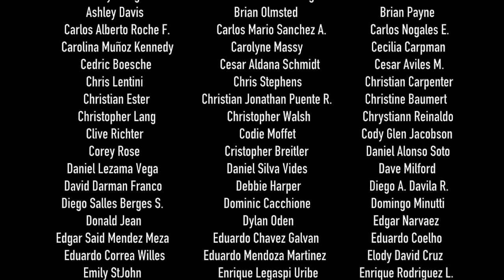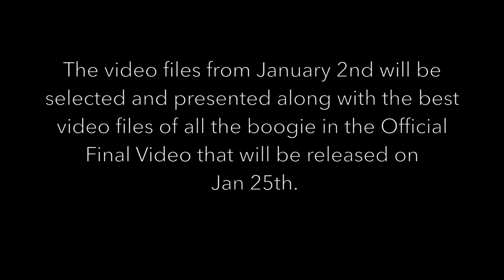New Year's Beach Boogie 2017 (Part. 1)